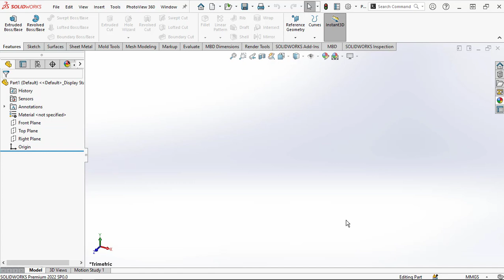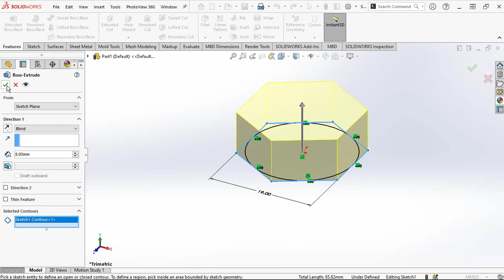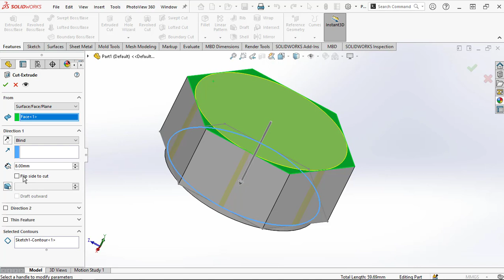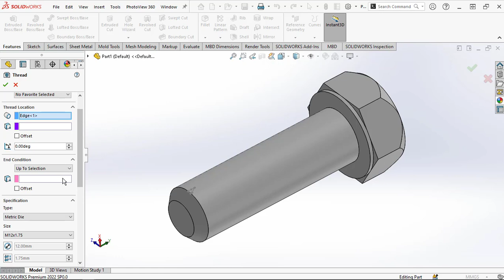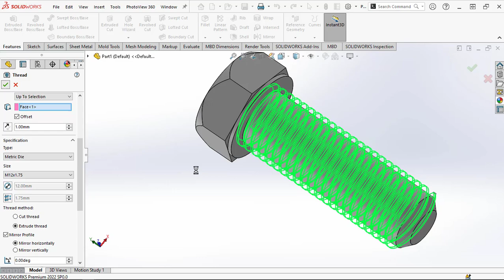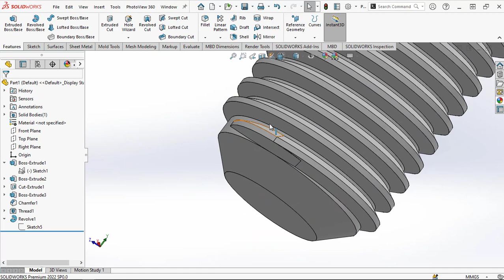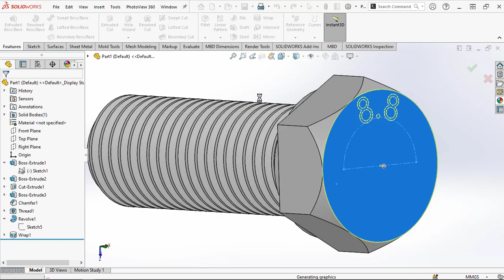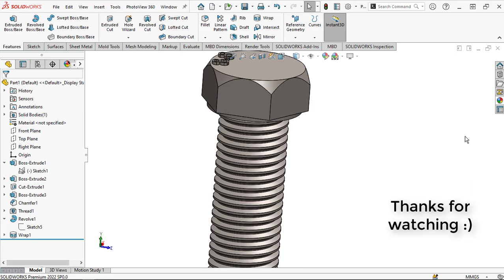SOLIDWORKS TUTORIAL | MODELING OF M12 HEX BOLT IN SOLIDWORKS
Free Solidworks Video Tutorial step by step.
In this video tutorial, how to design or modeling hex bolt M12 in solidworks.